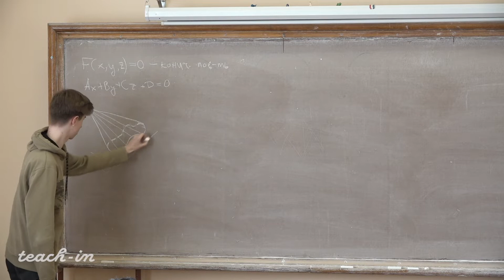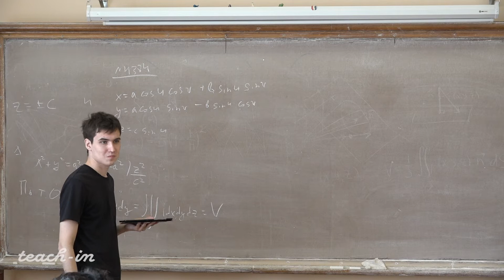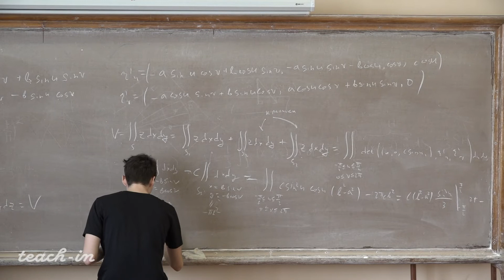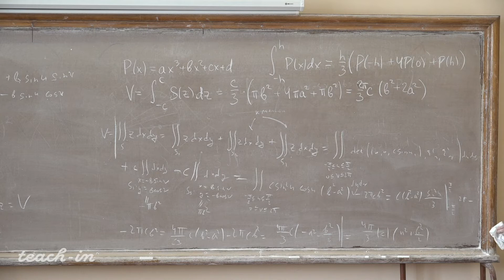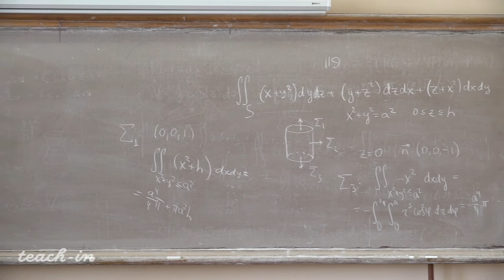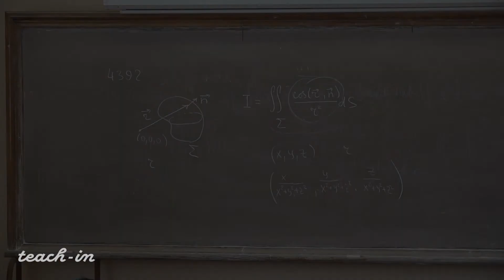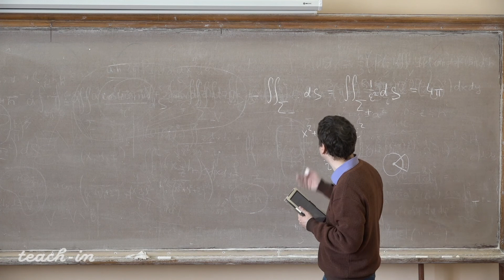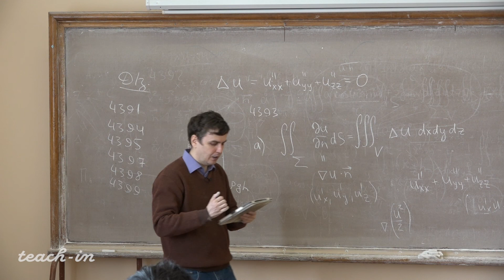Косухин О.Н. - Математический анализ. Часть 4. Семинары -20.Решение задач на ф.Гаусса-Остроградского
Решение задач на формулу Гаусса-Остроградского. Гармонические функции в пространстве

00:00:19 Разбор домашнего задания: задача № 4383
00:07:21 Разбор домашнего задания: задача № 4384
00:36:27 Разбор домашнего задания: задача № 119
00:50:28 Задача № 4392: интеграл Гаусса
01:04:36 Определение гармонической функции в пространстве
01:05:57 Задача № 4393: следствия из формулы Гаусса-Остроградского
01:12:00 Домашнее задание